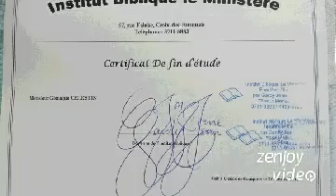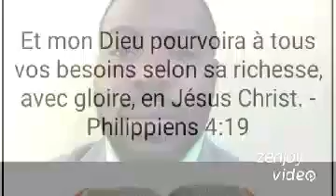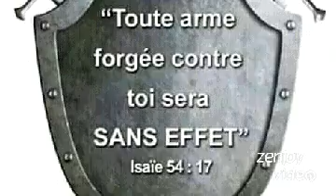Vini jwenn jezu